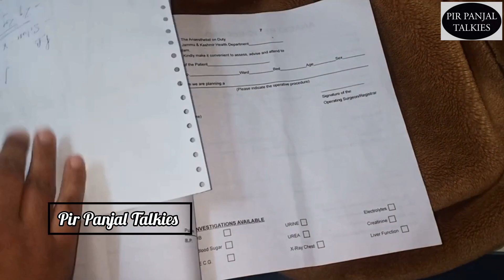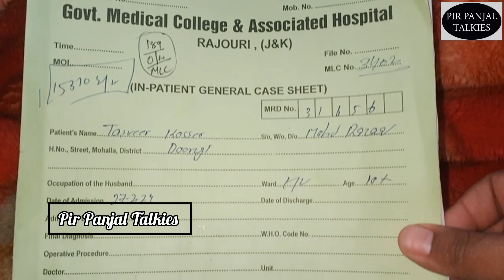𝐌𝐲𝐬𝐭𝐞𝐫𝐢𝐨𝐮𝐬 𝐞𝐱𝐩𝐥𝐨𝐬𝐢𝐨𝐧 𝐚𝐭 𝐆𝐡𝐚𝐢 𝐃𝐨𝐨𝐧𝐠𝐢 : 𝐕𝐢𝐜𝐭𝐢𝐦 𝐦𝐢𝐧𝐨𝐫 𝐠𝐢𝐫𝐥𝐬 𝐮𝐧𝐝𝐞𝐫 𝐭𝐫𝐞𝐚𝐭𝐦𝐞𝐧𝐭 𝐢𝐧 𝐆𝐌𝐂 𝐧𝐚𝐫𝐫𝐚𝐭𝐞 𝐢𝐧𝐜𝐢𝐝𝐞𝐧𝐭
𝐌𝐲𝐬𝐭𝐞𝐫𝐢𝐨𝐮𝐬 𝐞𝐱𝐩𝐥𝐨𝐬𝐢𝐨𝐧 𝐚𝐭 𝐆𝐡𝐚𝐢 𝐃𝐨𝐨𝐧𝐠𝐢 : 𝐕𝐢𝐜𝐭𝐢𝐦 𝐦𝐢𝐧𝐨𝐫 𝐠𝐢𝐫𝐥𝐬 𝐮𝐧𝐝𝐞𝐫 𝐭𝐫𝐞𝐚𝐭𝐦𝐞𝐧𝐭 𝐢𝐧 𝐆𝐌𝐂 𝐑𝐚𝐣𝐨𝐮𝐫𝐢 𝐧𝐚𝐫𝐫𝐚𝐭𝐞 𝐞𝐧𝐭𝐢𝐫𝐞 𝐢𝐧𝐜𝐢𝐝𝐞𝐧𝐭.